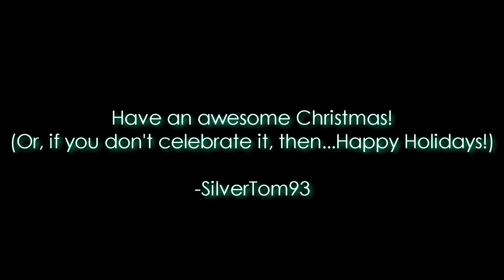Super Mario 64 - "Cool Cool Mountain" & Sonic 3D Blast (Saturn) "Diamond Dust" | GarageBand Mashup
Merry Christmas!
Originally I was going to do a mashup of more songs (such as Freezeezy Peak from Banjo-Kazooie, Sherbet Land from Mario Kart, etc.) but due to time constraints, I've decided to mashup two different songs: Super Mario 64's "Cool Cool Mountain" and Sonic 3D Blast's "Diamond Dust Zone" (from the Sega Saturn version of the game).
So even though I recreated these songs in GarageBand on my iPad, the songs were transitioned and slightly speed-changed using Sony Vegas Movie Studio. (I also used SVMS to add the gameplay in the background.)

Anywho, hope you enjoy the video, and I'll see you all in 2016!